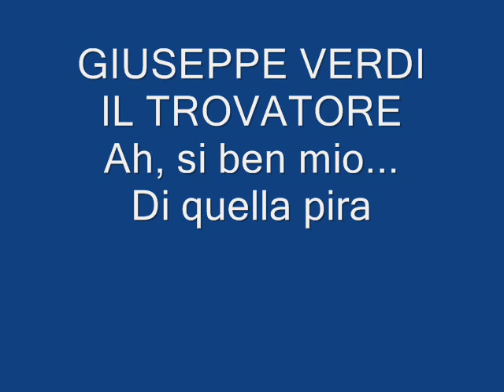Giacomo Lauri Volpi - Ah, si ben mio... Di quella pira, 1923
Giuseppe Verdi, Il trovatore
Ah, si ben mio... Di quella pira
Manrico: Giacomo Lauri-Volpi, tenore